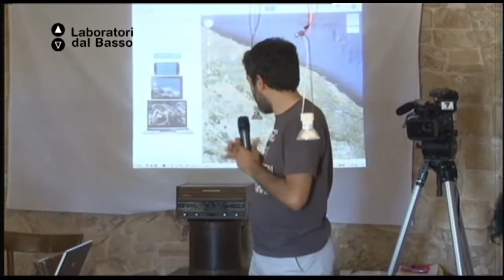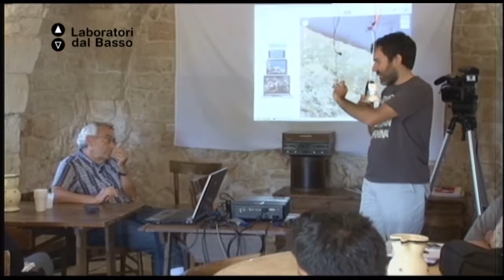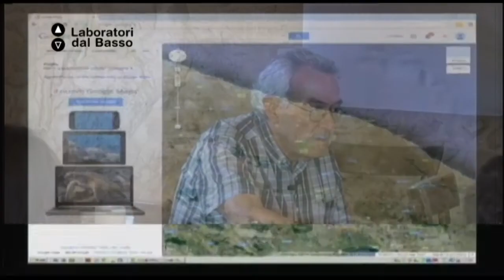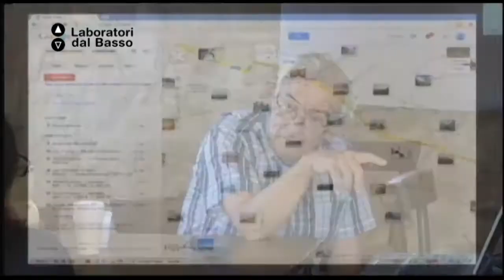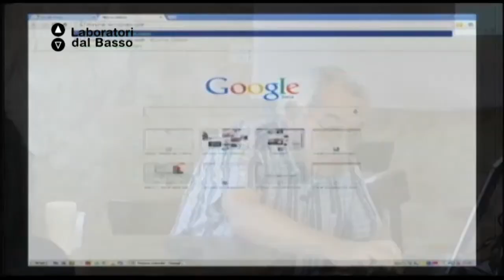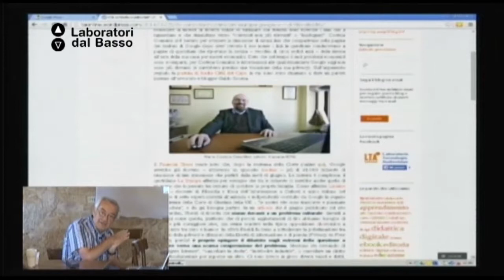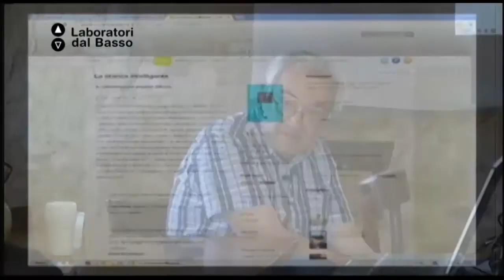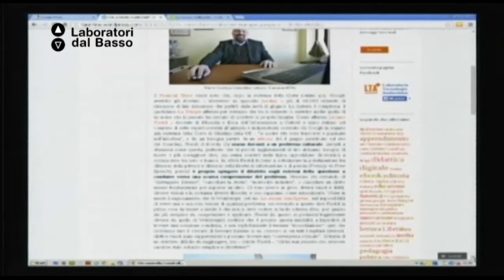Ldb Mapperò_01 (parte 2) Maragliano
LdB: Mapperò
Lezione 01 (parte 2): Mappe e Web
Docente: Roberto Maragliano
Contenuti: L'analisi della presenza dentro il web dell'idea e della pratica di mappa (dove sta e come agisce)
La messa a punto delle differenze, relativamente alla tecnologia della
mappa, tra quanto proponeva il web 1.0 e quanto propone oggi il web2.0 (per esempio, la mappa del sito, nel 1.0, e la costruzione collettiva e
connettiva di mappe variamente geografiche, nel 2.0). La mappatura di come si è andata sviluppando, nel tempo, l'esperienza di
google maps (con un'attenzione particolare alle dimensioni del social,
dunque della collaborazione)"